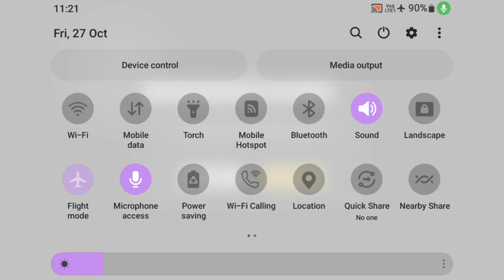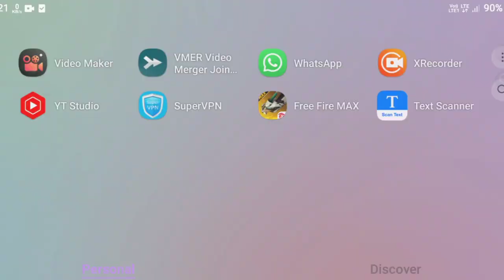Error occurred when connecting to server please re-login free fire max problem solve